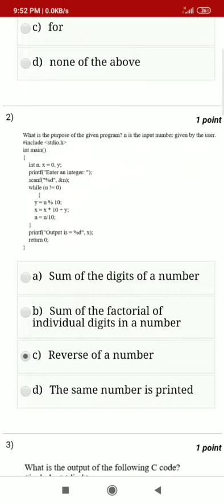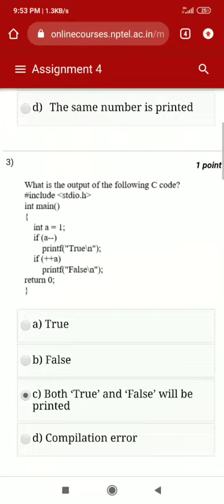NPTEL ASSIGNMENT 4